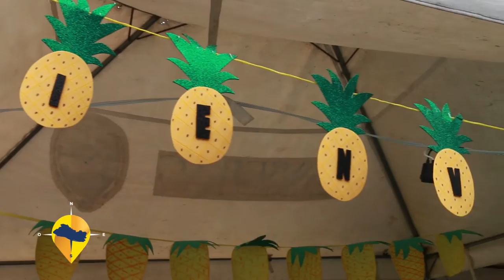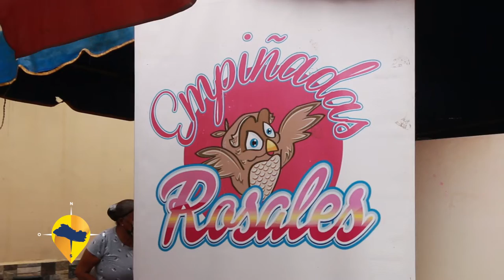ESTE ES EL SALVADOR- FESTIVAL DE LA PIÑA 2022- SANTA MARIA OSTUMA